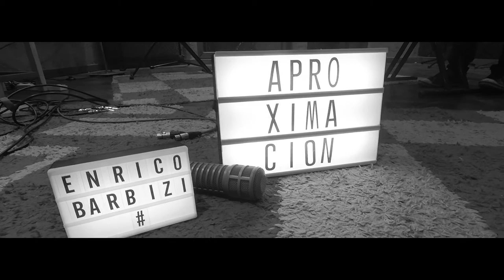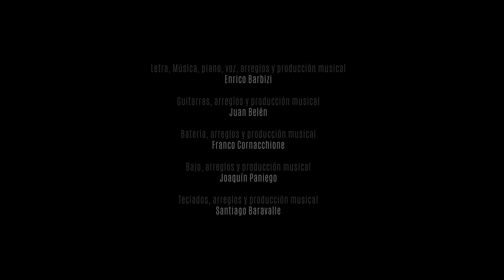Enrico Barbizi "Aproximación"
El single APROXIMACION ue grabado en vivo en el estudio Desdémona por los hermanos Martín y Sebastián Bergallo.
La realización del vídeo estuvo a cargo de Diego Campos para Voice Interactivos.

Los músicos que participan son:

Franco Cornacchione: Batería
Juan Belén: Guitarra
Joaquín Paniego: Bajo
Santiago Baravalle: Teclados y vocoder

Enrico estuvo encargado de la composición (Letra y Música), del piano Rhodes y la voz.
Los arreglos pertenecen a todos los músicos.